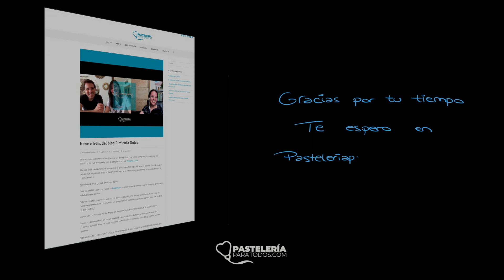Irene e Iván de Pimienta Dulce Blog 🍞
Esta semana, en Pasteleria Que Interesa, nos acompañan Irene e Iván, una pareja formada por una costaricense y un malagueño, son la pareja tras la web Pimienta Dulce.

No conciben la vida sin cocinar. Se atreven con cualquier receta de cualquier país ya que también son experimentados viajeros, de hecho; han visto publicada recientemente su receta del pan Naan en la revista Traveller.

En este episodio hablamos de harinas, de viajes, de masa madre, de panes, de fotografía…¿te lo vas a perder?